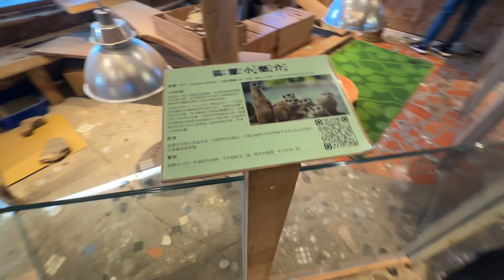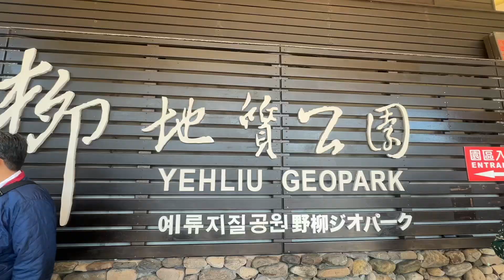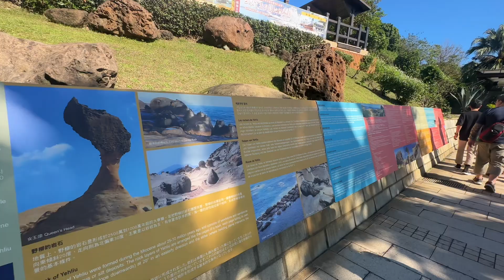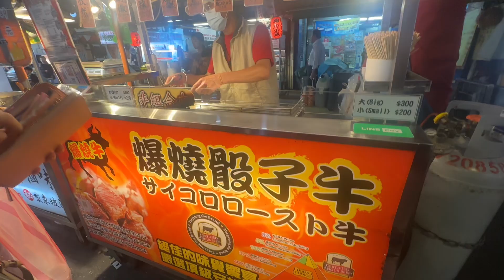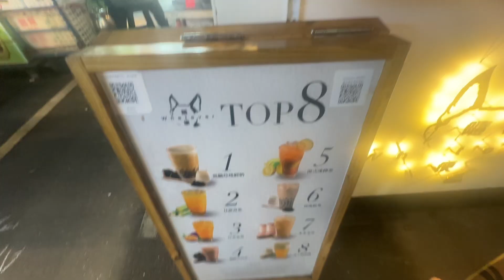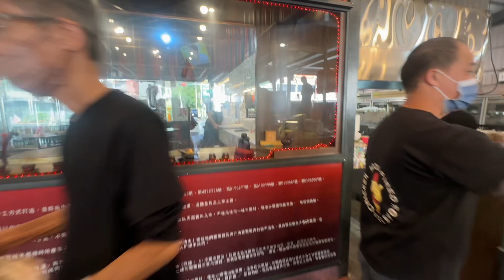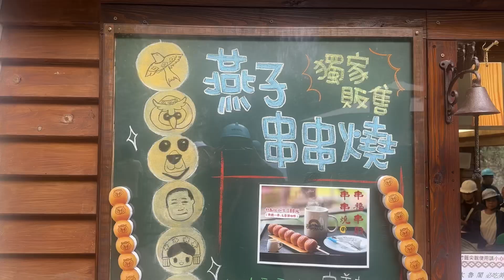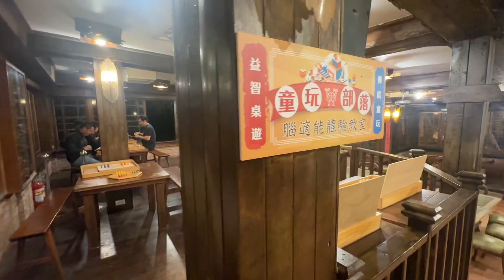TAIWAN VLOG! PART 2! VISIT HISTORICAL PLACE AND NIGHT MARKET!